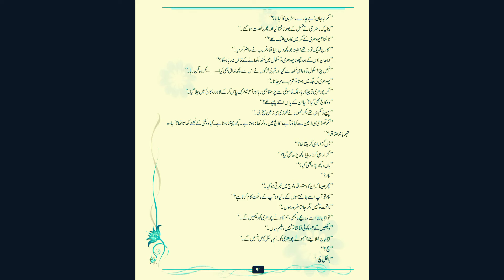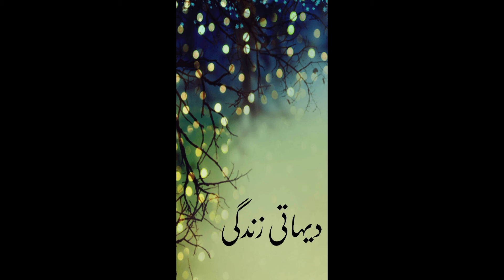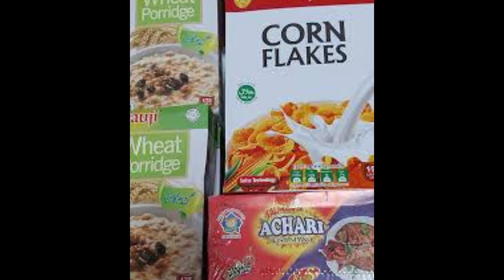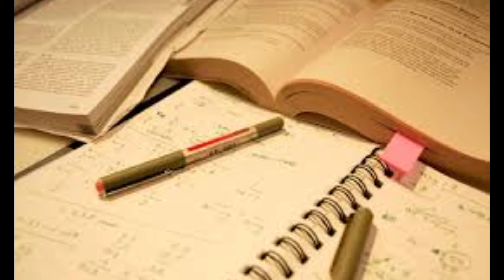جماعت : نہم سبق :قدرایاز Lecture No 5